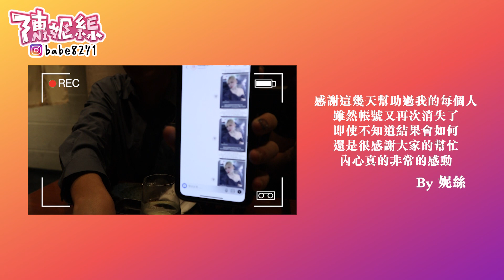經營八年的 instagram帳號被停權！回來不到24小時又不見了！心情像玩雲霄飛車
只希望IG可以把我的帳號早日還給我！